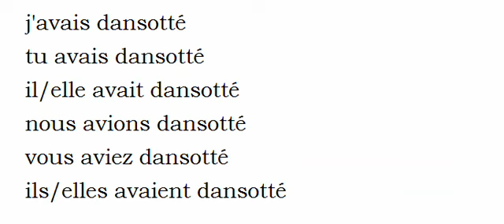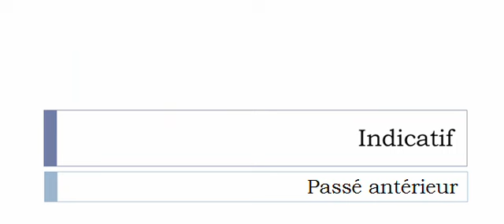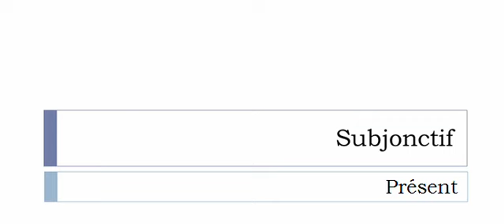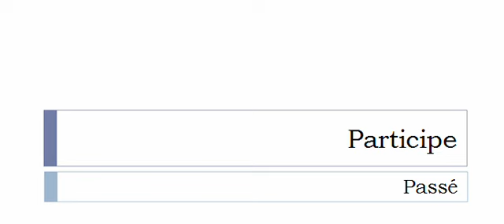Conjugaison française = Toutes les formes